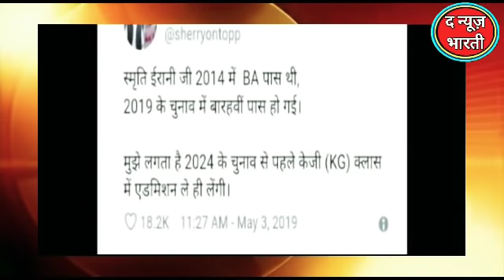नवजोत सिंह सिद्धू ने स्मृति ईरानी की शैक्षिक योग्यता पर कसा तंज, बोले- लगता है 2024 के चुनाव TNB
नवजोत सिंह सिद्धू ने स्मृति ईरानी की शैक्षिक योग्यता पर कसा तंज, बोले- लगता है 2024 के चुनाव से पहले KG में एडमिशन ले ही लेंगी TheNewsBharti